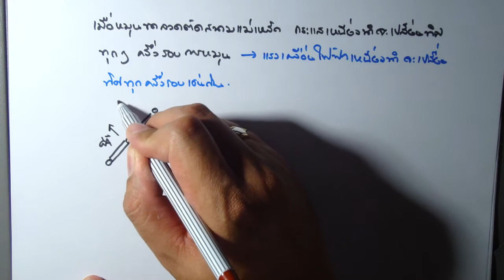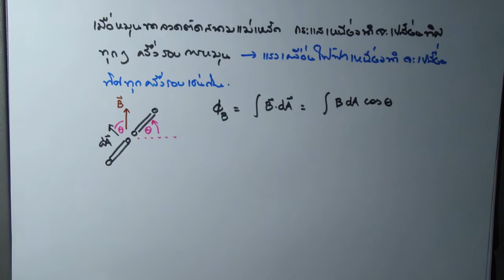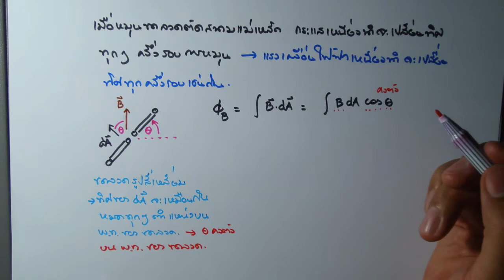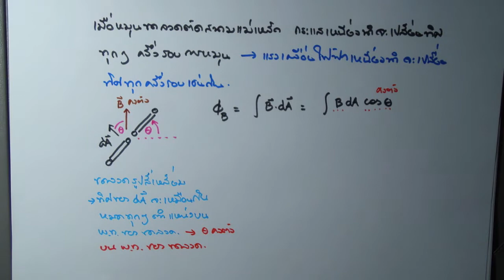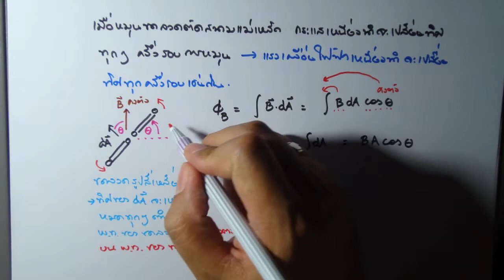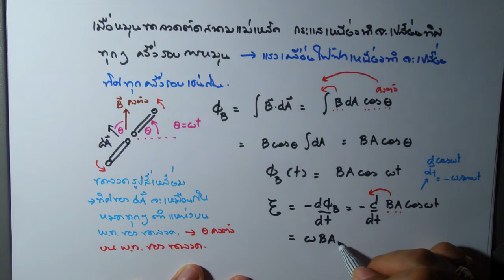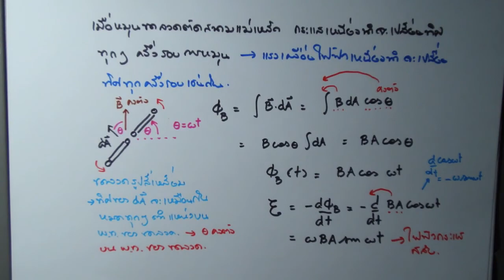กฏของฟาราเดย์ ตอนที่ 4-3